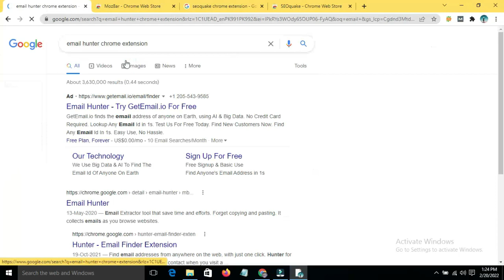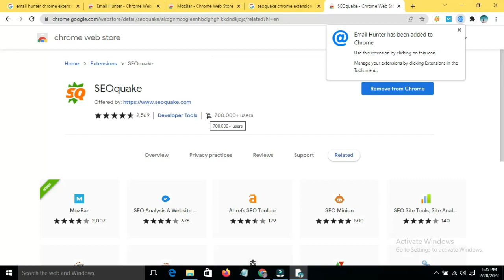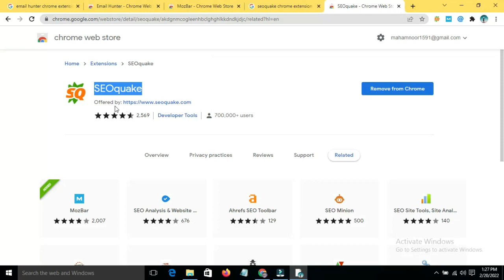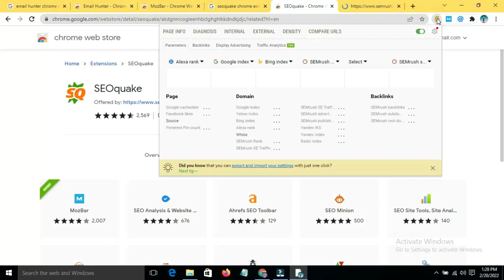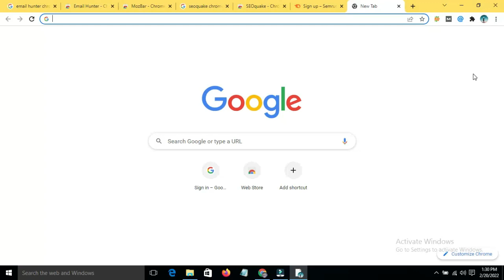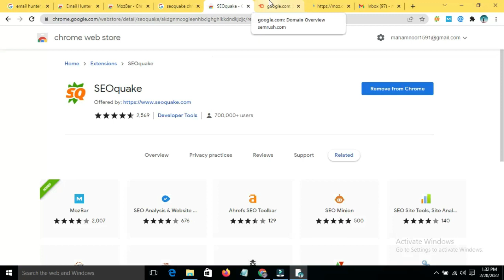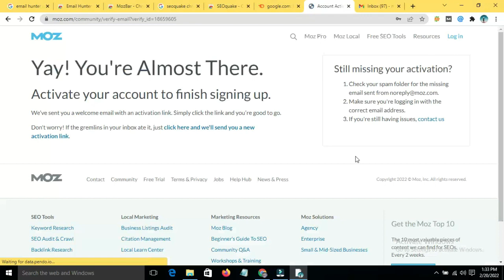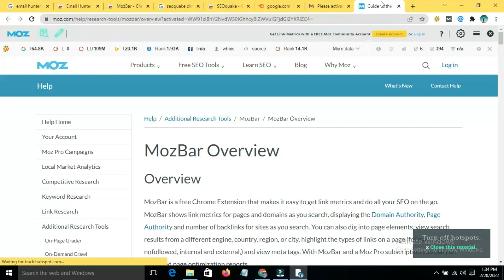What is Mozbar & Semrush | Create Free Accounts On Mozbar & Semrush | Lec #4 | Learn With Zilli